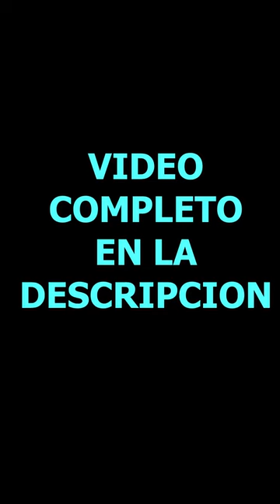GUIA DE ACCESORIOS EN HAZE PIECE | ROBLOX EN ESPAÑOL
Video || En el video de hoy se explicara la manera de obtener cada accesorio del juego, y a su vez las estadisticas que nos aporta cada uno.